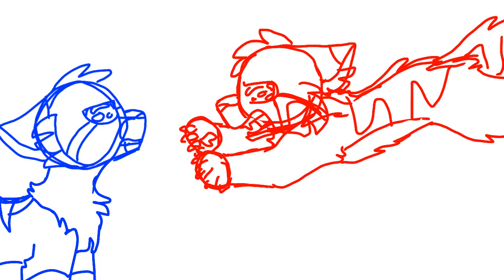Good in me Part 15 WIP